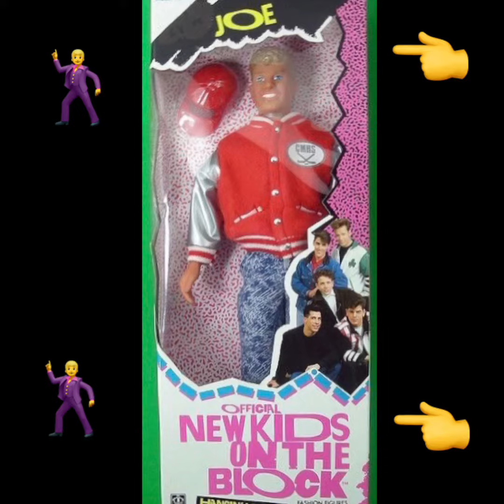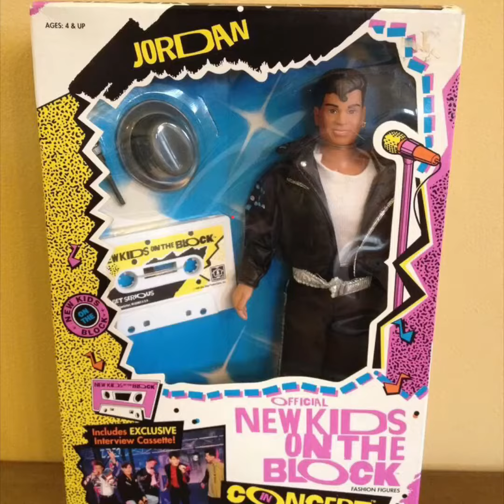NKOTB DOLLS N ETC.